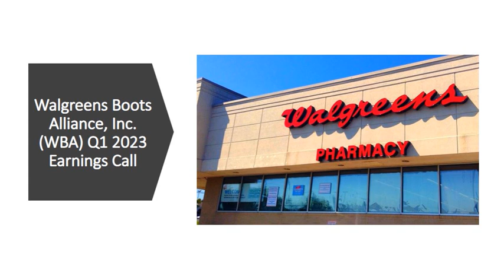Walgreens Boots Alliance, Inc. $WBA Q1 2023 Earnings Call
Listen to the latest conference call between the company and financial analysts or investors as they discuss the company's financial performance. During the call, company executives, including the CEO and CFO, provide an overview of the financial results, discuss the company's performance and strategy, and answer questions from analysts and investors. Earnings calls are typically conducted via teleconference and are open to the public, although they may also be webcast or recorded and made available for later playback. Earnings calls provide an opportunity for investors and analysts to get more information about the company's financial performance and to ask questions about the company's business.

Overall, listening to an earnings call can help investors and analysts get a better understanding of a company's financial performance and future prospects, which can inform their investment decisions.

Please visit the company's investor relations website for more information.